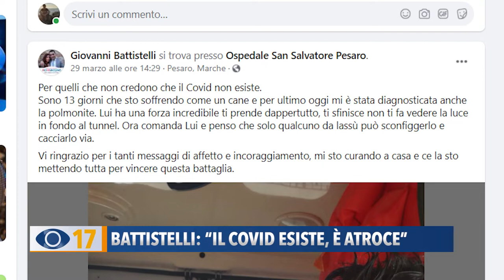Giovanni Battistelli: "Il Covid esiste. E' atroce"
“Fate attenzione, il Covid esiste ed è atroce”: la testimonianza e l’appello di Giovanni Battistelli, di Colli al Metauro, che porta avanti la sua battaglia contro il Coronavirus.